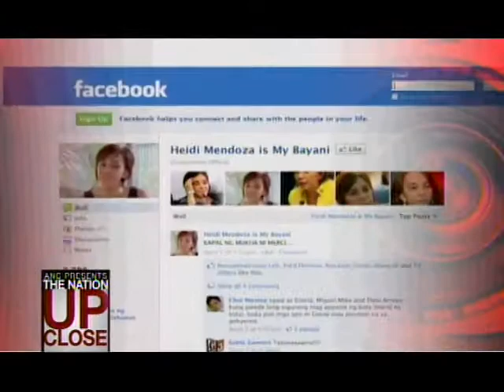ANC Presents: The Nation Up Close Episode 9 1/6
The crusade continues for Heidi Mendoza...
As she joins the Aquino administration's fight against corruption.
Heidi returns to the commission on audit as commissioner...
An appointment many welcome as a boost for transparency.
We talk to the woman who stood up to generals...
About reforming the agency called a frontline defense against graft.
From corruption...
We discuss government's fight against spiraling prices.
President Aquino gives temporary relief to the transport sector...
Through a fuel subsidy program.
But how far will this go...
And what long-term measures should government consider for burdened consumers?

Guests:
Heidi Mendoza, New COA Commissioner
Rep. Teodoro Casiño, Bayan Muna
George San Mateo, Piston Secretary General

Host: Tony Velasquez
Executive Producer: Ayee Macaraig
Associate Producer: Patrick King Pascual
Segment Producer: Biena Magbitang
Director: Rommel Pedrealba
Producer's Assitant: Mike Caballero
Graphics: RP Jaleco
Editors: Ernesto Aniano
Jetjet Capiz